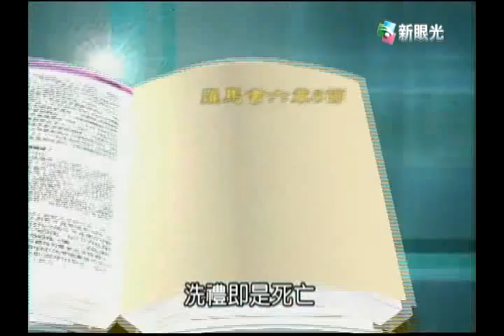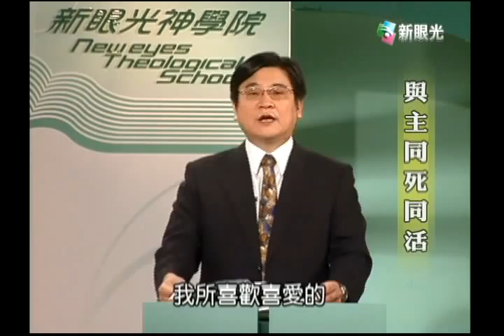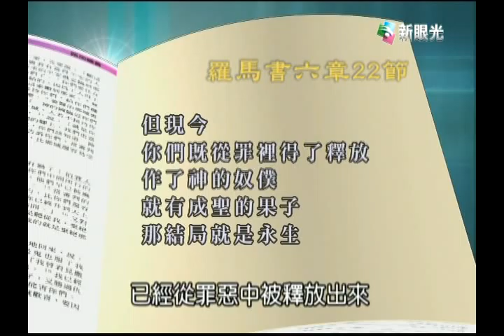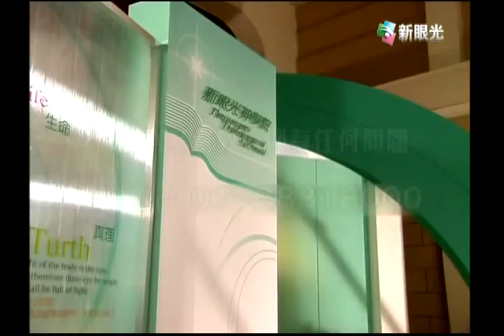新眼光神學院-與主同死同活